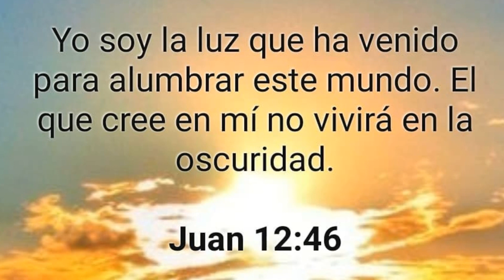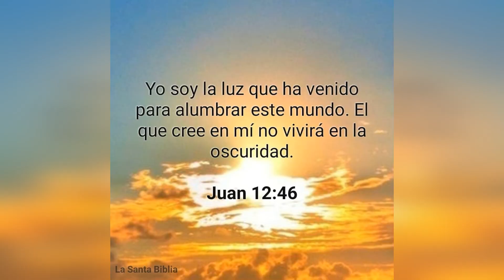Manny Machado Y Jose Ramirez Explotan La Liga Con Jonrones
El Ministro Manny Machado Y El Pequeñito Jose Ramirez Estan Quemando Las MLB